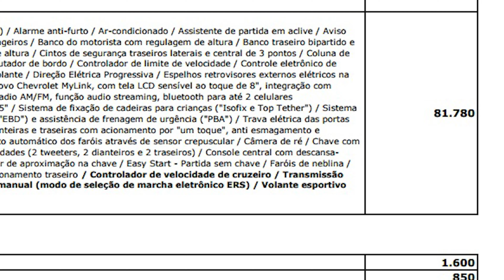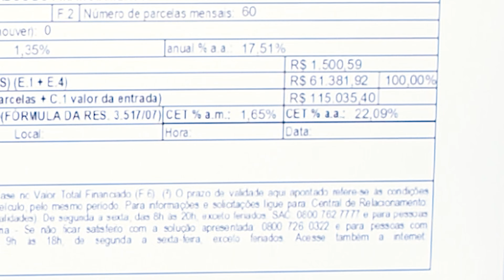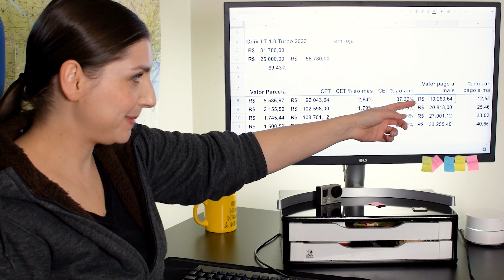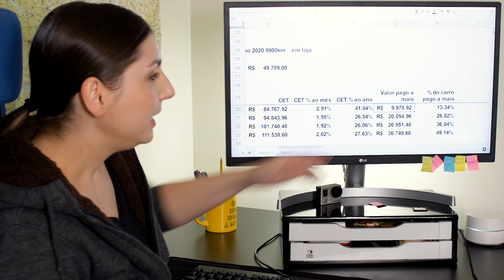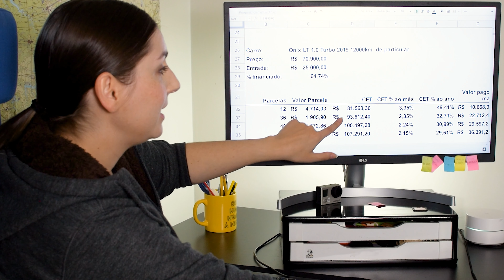Financiamento: melhor 0km ou seminovo?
Você quer comprar um carro e pretende financiar. Melhor comprar um zero ou usado?

As taxas de juros para usados são maiores, mas são tão maiores que compensa logo comprar um zero?

Aqui eu calculo quanto custa pra você comprar um carro usado seminovo e também quanto custaria financiar um novinho zero km.

Achou esse vídeo útil? Colabore pro canal poder existir! Me pague um café

Celular: Google Pixel 6
Câmera principal: h
Lente e
Câmera de ação
Luva para câmera de ação

Eu ganho uma pequena comissão caso você compre um dos itens acima. ;)
Esse vídeo foi pesquisado, escrito, estrelado, gravado, editado e lapidado por Suzana Bueno.
Posso estar errada. Não acredite em tudo que você vê na internet.